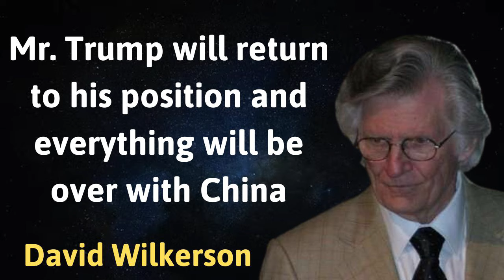Mr Trump will return to his position and everything will be over with China - David Wilkerson